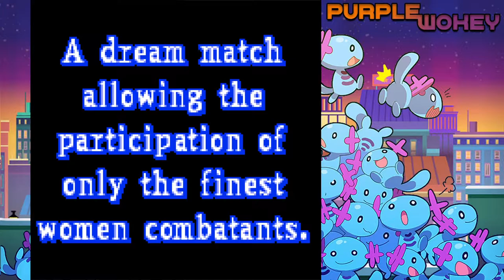SNK Gals' Fighters: Pocket sized fun!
Wokey kind of wishes he owned a Neo Geo Pocket Color